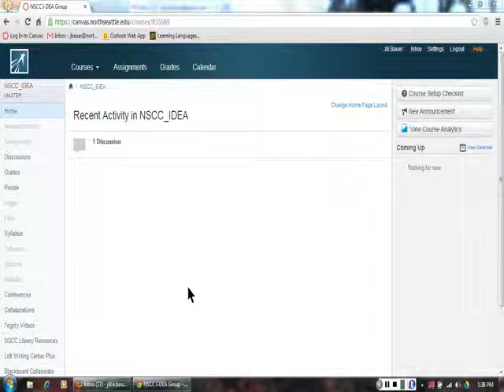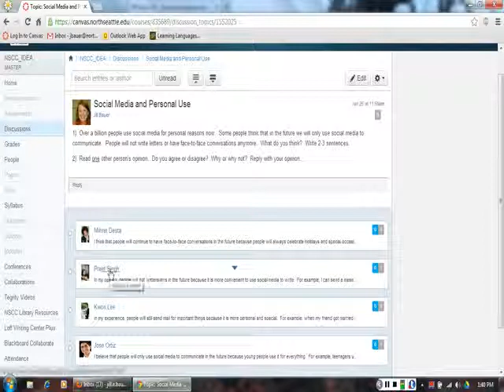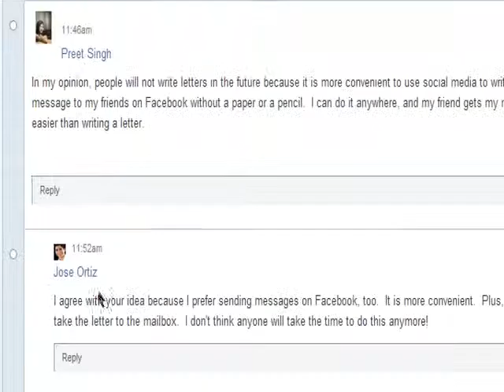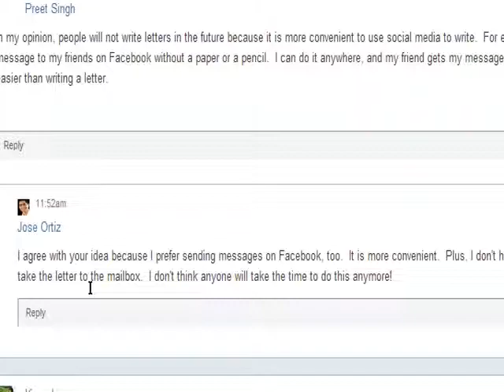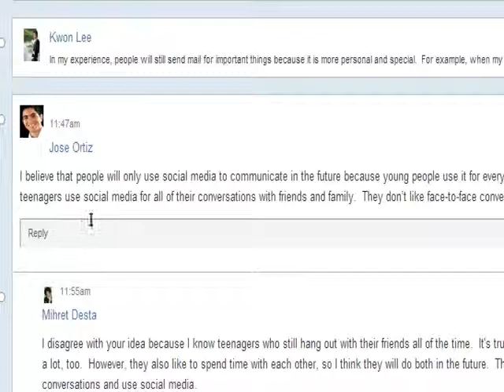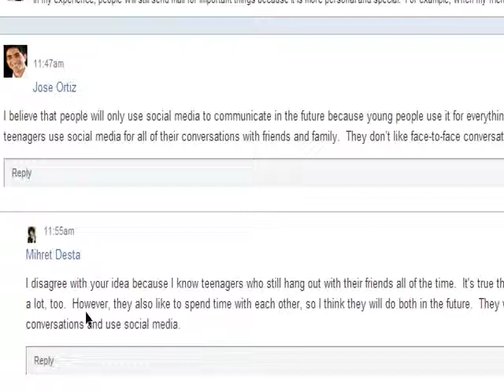Project IDEA - Social Media and Learning - Responding to Others, Part I